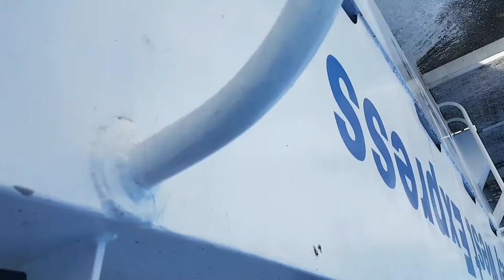Quad Caterpillar jet drives